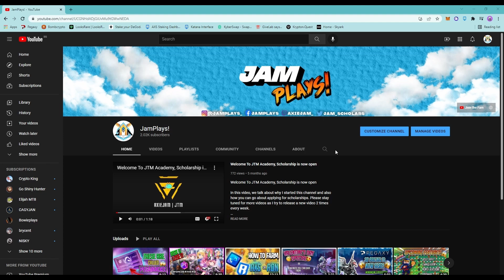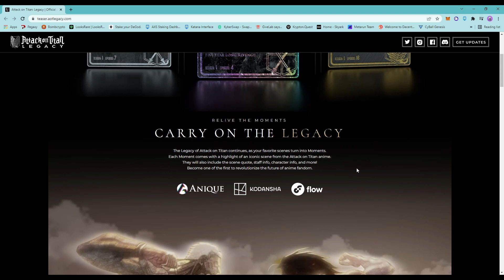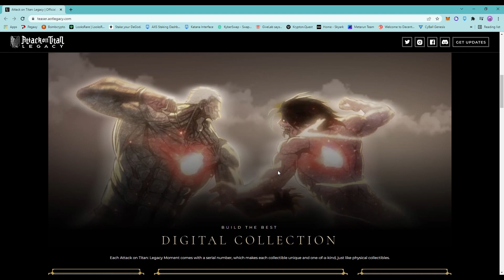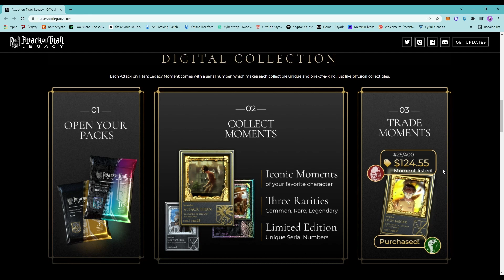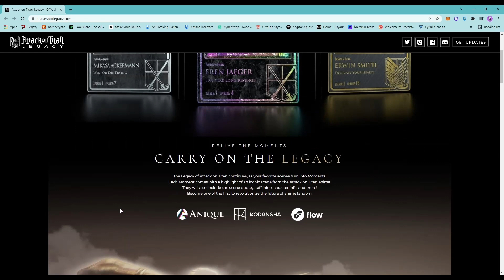Attack of Titan Legacy NFT 2022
Welcome To JAM SQUAD, Today we will be taking a look at Attack of Titan Legacy NFT 2022

In this video, we will look at the Attack of Titans NFT

Use this link to win yourself a Whitelist for the NFT
(ENTER LINK HERE)

Connection Details
ChainID: 56
Symbol: BNB

to sign up for Binance and we both get 10% rebates

to sign up for Crypto.com and we both get $25 USD